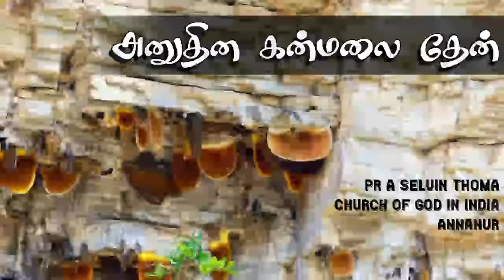அனுதின கன்மலைதேன் 10 நிமிட செய்தி.. 20.01.2021 | பெரியவனாக்குகிறவர்...